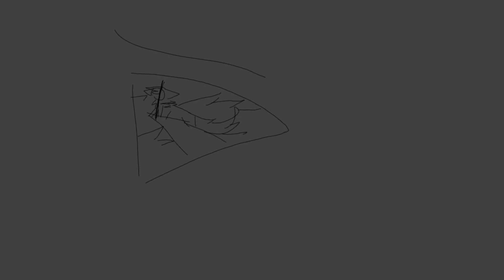Everybody Wants To Rule The World // Vent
I know I've been posting lots of these, but..

Context: So, there's been a lot of crime going on lately, causing me to get more anxious and overprotective,  especially over my parents on both ends, I had a nightmare just last night about my parents getting shot..then after that, a nightmare about me becoming evil and committing arson (setting the whole, yes whole world on fire).